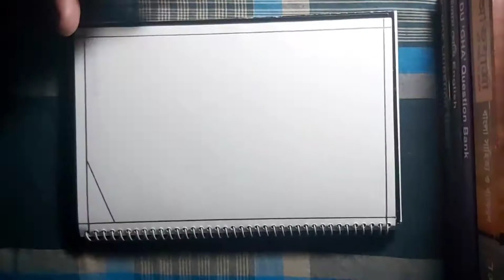floral designs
design made with pencil

flower designs